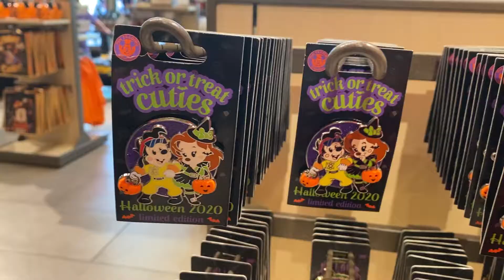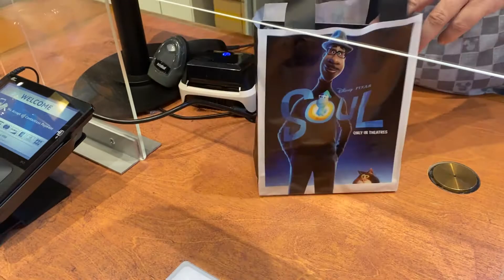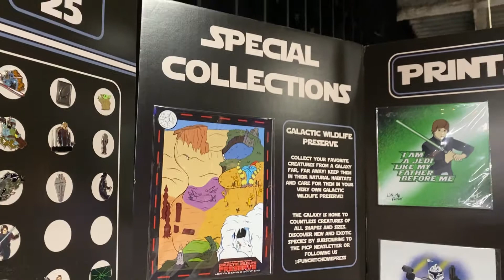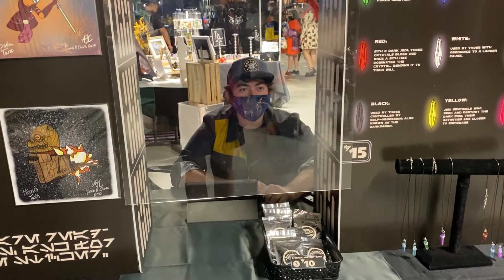Halloween Pop-Up Vlog: Work With Me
Join us on our first pop-up event in almost a year! This Halloween we exhibited at Spooksieboo Events' Halloween Pop-Up. Come along with us to experience a day in the life of a couple of full time nerds!